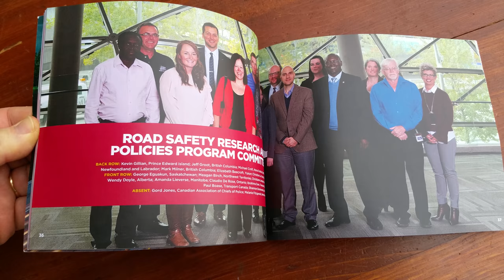Annual Report Tear Sheet for John W. MacDonald Photography